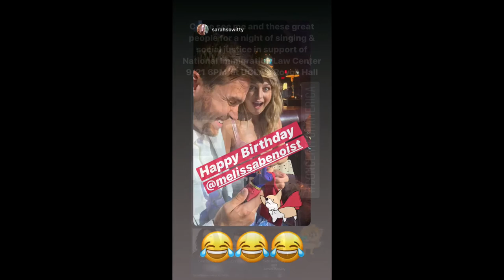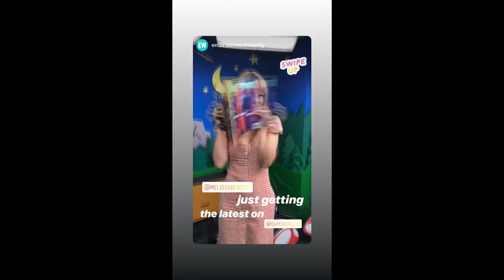Melissa Benoist answers on questions, carries a box, shooting supergirl